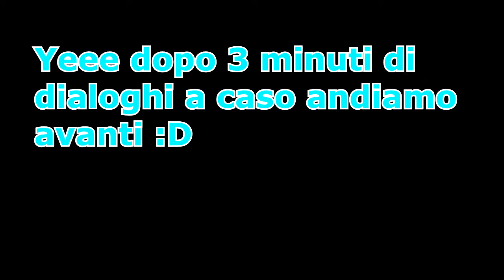INCONTRIAMO IL GRAN SOVRANO Dragon Quest Heroes II #4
Dopo tanto tempo continuiamo la nostra avventure su Dragon Quest Heroes II, oggi incontreremo il Gran Sovrano.
Buona Visione!

Se volete sostenere il canale potete donare questo link, tutte le donazioni sono destinate a migliorare il canale, il prossimo obiettivo e una microfona di buona qualità, inoltre i donatori saranno ringraziati in video, appositi, grazie mille.